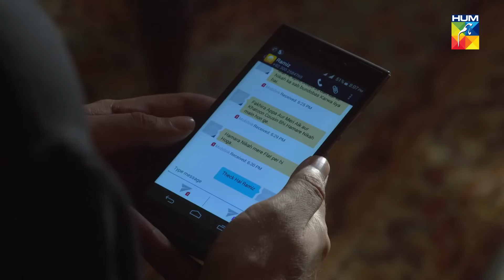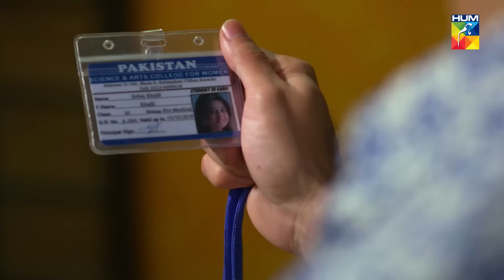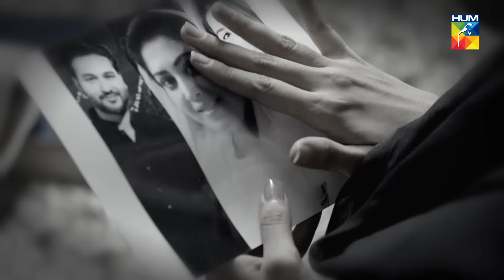Yakeen Ka Safar - Episode 07 - [ HD ] - { Sajal Ali - Ahad Raza Mir - Hira Mani } - HUM TV Drama